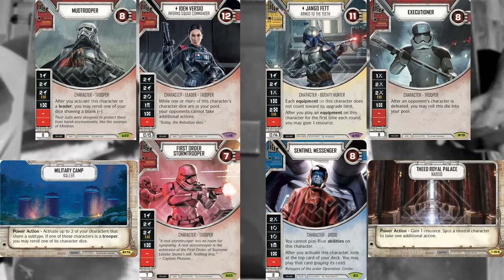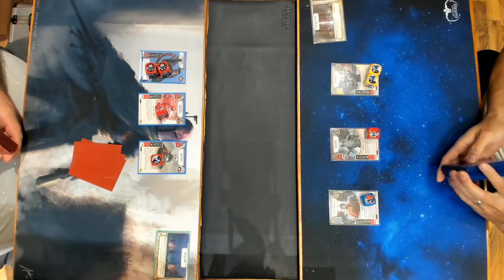Star Wars: Destiny | The Brothers Dimm IRL Gaming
Welcome back to another The Brothers Dimm "Star Wars: Destiny" video.

Wes vs. Chris

"Iden Versio ISC | Mudtrooper | First Order Stormtrooper"
vs.
"Jango Fett ATTT | Executioner | Sentinel Messenger"

This game was recorded at Fair Game in Downers Grove, IL on September 4th, 2019.

Shout out to the 8 Bit Universe team for the great music. Check them out!